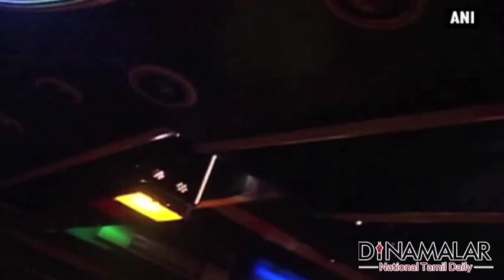Maharashtra dance bars to reopen as Supreme Court suspends ban - Dinamalar dated Oct 16th 2015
Maharashtra dance bars to reopen as Supreme Court suspends ban  - Dinamalar dated Oct 16th 2015 For more videos